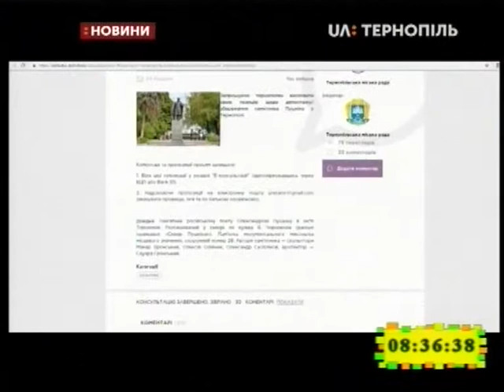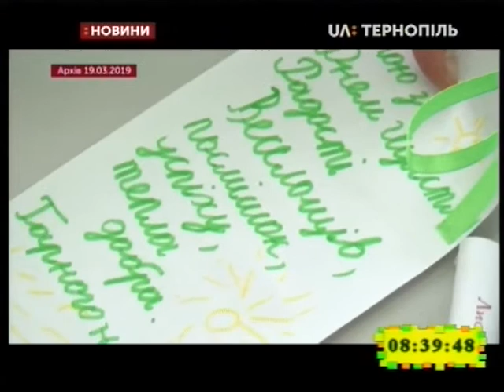20.03.2019. Новини. 8:30